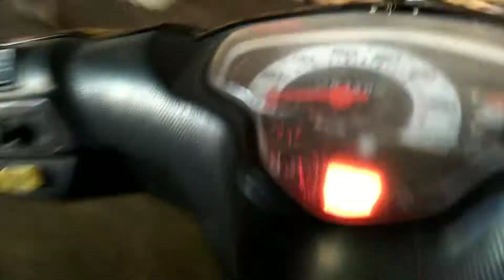Pengapian lemah motor susah hidup-NEX F1(injeksi)